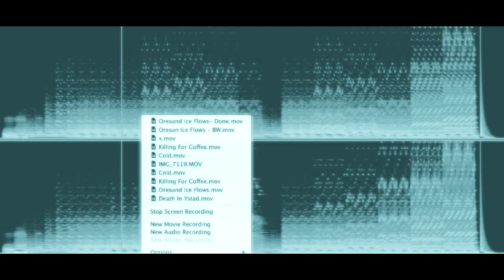Nordic Noir Part 1